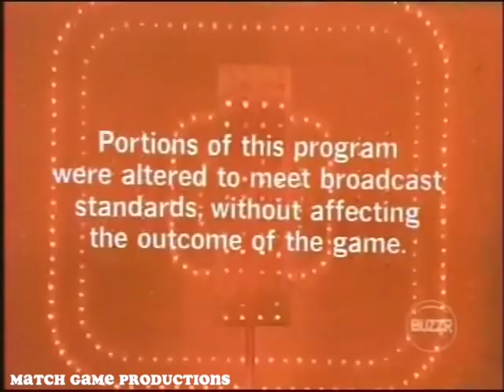Match Game 75 (Episode 369) (Gene's Standing Ovation) (Happy New Year)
James Darren, Brett Somers, Nipsey Russell, Juliet Mills, Richard Dawson, and Betty White